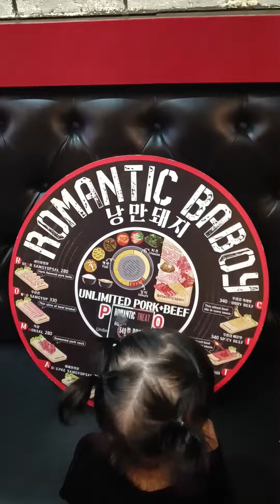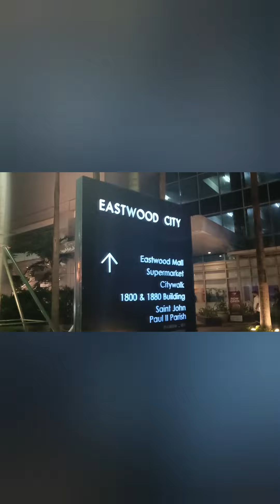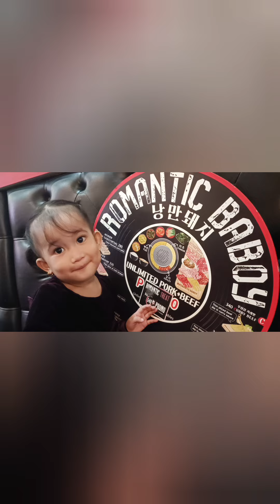TARA! sa EASTWOOD Family Bonding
"Time together as a family is a gift "